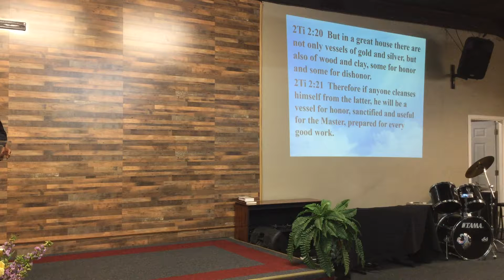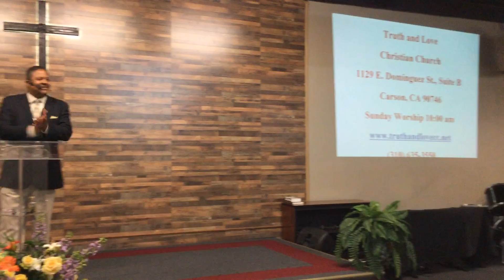Truth and Love Christian Church-VICTORY FOR MINISTRY-Div. 2, Lesson 2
VICTORY FOR MINISTRY
Division 2, Lesson 2 - "Restoration for a Reason"
Sunday, 6-30-19